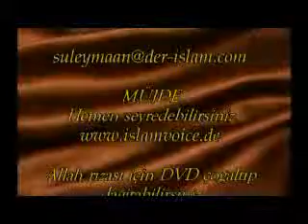Abdullah Hoca - iyili emretmek koetueluekten sakinmak B 3von3